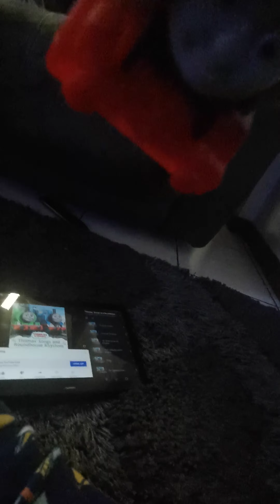Gone fishing song tbt thomas and friends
Sometimes it's nice some time out do what you really want to do this song on tbt is thomasandfriends gone fishing song